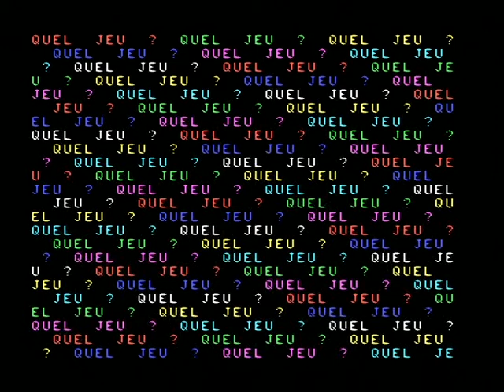INTERPOL by GSTvideo for VIDEOPAC & ODYSSEY2.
INTERPOL is an addictive strategy game for 2 players.  Strategy and memory are required to play.    Each player  controls  two spies  or two Interpol agents.  The scene is a maze-like town with an airport and a harbor.  The spy's goal is to discover the code hidden in  the town  and  escape  with  his  top  secret  information.  The Interpol agent must arrest the spies before they escape.

"Videopac.is@live" is proud to announce the release of the 1st numbered game from the eighties for Odyssey2 in the 21th Century.:
The number AC 9449: INTERPOL.

The Eprom of the unreleased game INTERPOL was found in Eindhoven (The Netherlands) in 1999 by Nicolas Sapin (France). The program was made in 1983 or 1984 by GST video, a company what worked for PHILIPS in the eighties.

INTERPOL was released by SILICIUM.org (France) in 2000 (René Spéranza, Nicolas Sapin & Sylvain De Chantal) for VIDEOPAC by number 61 in a limited run of 50 copies.

For its 30 years anniversary, INTERPOL will be adapted for NTSC by René van den Enden (The Netherlands). The Cover (made by René Spérenza in 2000) will be revised by Rafael Cardoso (Brazil), the english translation (made by Sylvain De Chantal in 2000) will be revised by Ian Baranofsky (USA). All this with the help and supervising of René Spéranza.